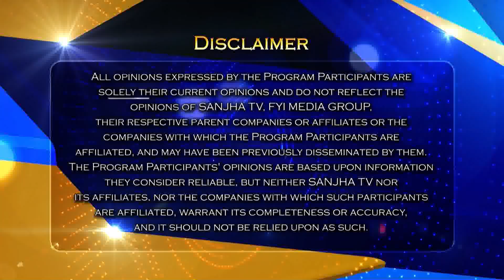Jobs ਲਈ ਕੀਤੇ ਪੱਕੇ ਵਾਅਦੇ | Interview with Shaukat Ali Khan, MLA Candidate for Surrey Whalley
Interview with Shaukat Ali Khan

24 Hours Local Punjabi Channel
Telus # 2424
VMedia # 801
RokuTV

RokuTV
Watcho-d2hApp
mxplayer